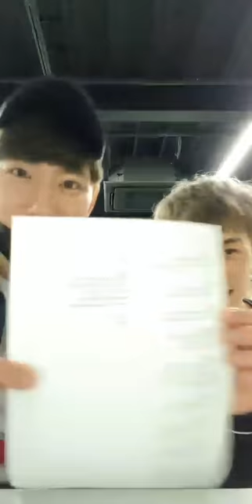xst ° 요섭 엑스트 instagram live 190612